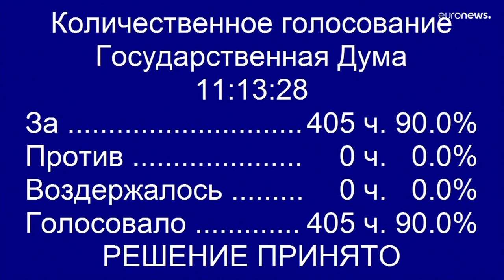Rússia aperta o cerco anti-LGBT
Proposta de lei visa endurecer interdição a todos os conteúdos com relações não-tradicionais